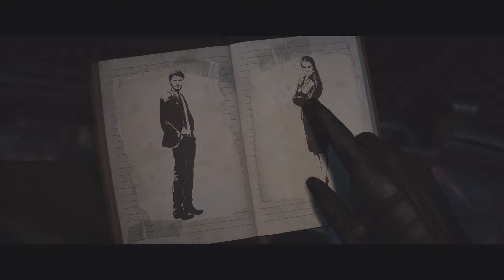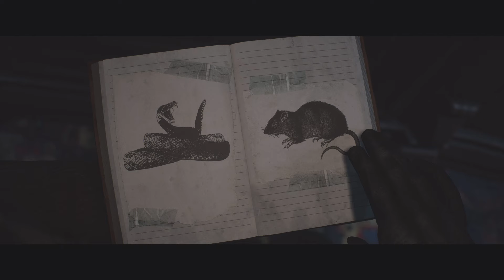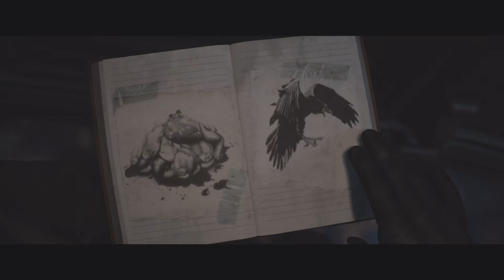Until Dawn Remake Pt.2 CONGREGATION OF THE CREW. 🏔️